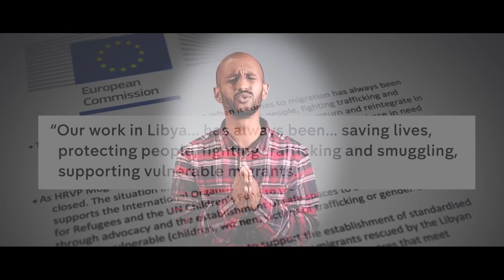Mestyat Betna | ኣብ ከተማ ኮምቦልቻ ሓደ ሚእቲ ሰባት ተቐቲሎም ክብል ሰልፊ ብልጽግና ይጠርዕ! ኣመሪካ ከም ኣመላ ተሻቒለ ትብል!